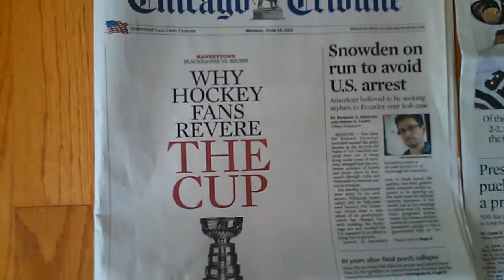CONGRATS 2013 NHL 5-TIME CHAMP CHICAGO BLACKHAWKS!!!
What a win this year. Hawks really put the WIN in the Windy City... second to none